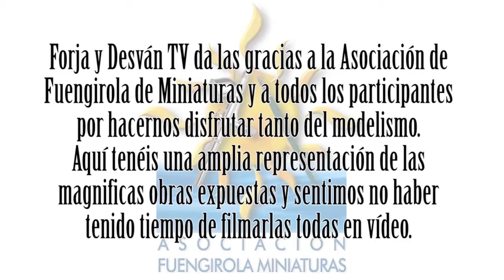modelismo paintingmodels scalemodels pintor pintura art painting figure warhammer wh40k